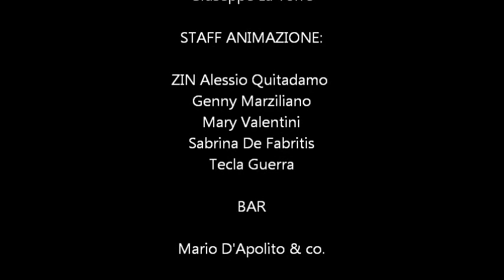Daddy Yankee - Limbo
ZUMBA FITNESS AT CAPOLINEA BEACH - MANFREDONIA(FG) WITH ZIN ALESSIO QUITADAMO (SUMMER 2013)